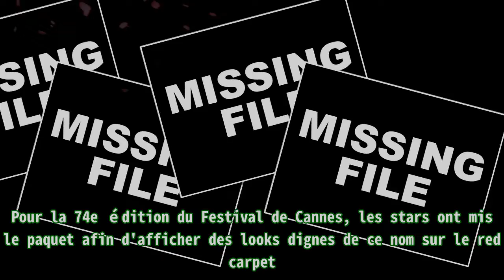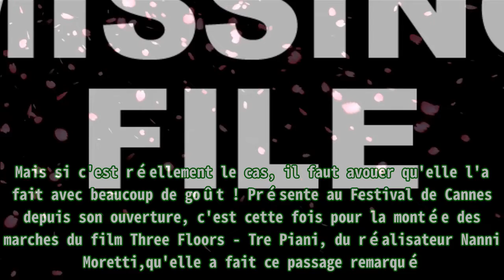Cannes 2021 : Bella Hadid poitrine à l'air, un bijou somptueux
Cannes 2021 : Bella Hadid poitrine à l'air, un bijou somptueux Like and Share Pour la 74e édition du Festival de Cannes, les stars ont mis le paquet afin d'afficher des lo